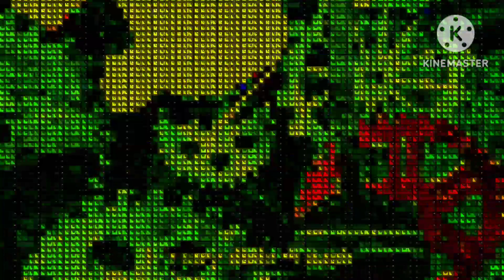HICKORYdickorydocksong monster elephant 🐘 effects with new illusion version effects|by WinkerFX